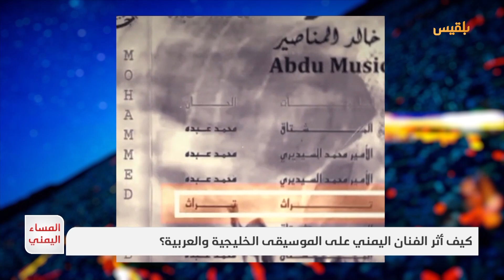المساء اليمني | كيف أسهم الفنانون اليمنيون في ازدهار الأغنية الخليجية والعربية؟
ما هو الدور الذي لعبه الفنانون اليمنيون في خلق ثقافة موسيقية فريدة ومتنوعة في الخليج؟
وكيف أثر الفنان اليمني على الموسيقى الخليجية والعربية؟
ما هي الأهمية الثقافية للموسيقى اليمنية في الخليج؟
ما الذي يجعل الموسيقى اليمنية مختلفة عن غيرها من الموسيقى في المنطقة؟
وبالمقابل هل حافظ الفنانون اليمنيون على تراثهم الثقافي من خلال موسيقاهم؟

ضيوف الحلقة:
الإعلامي عبد الله الحرازي
الكاتب الصحفي محمد المياحي
الروائي علي المقري